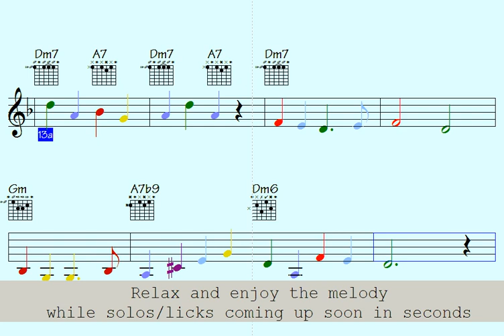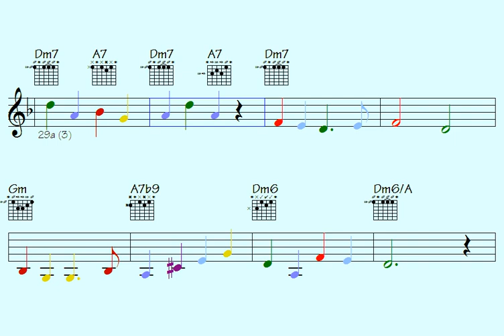🎻Shopping And Its Consequences (pretty must-know musical ideas for your skills)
Link to pay for all data of this song: Shopping And Its Consequences (music sheet notation - double-duration mp3 audio - transposable solos/licks in midi file - video to play along...)